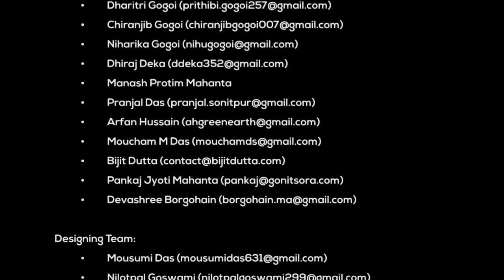Guwahati Diaries 2017 | Mission and Vision of Guwahati Diaries | Pranjit Neog | Xondhan.com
Guwahati Diaries 2017 | Mission and Vision

Organized by Xondhan.com , in association with Aakinchan Foundation

Place: Kanaklal Barua Auditorium
Event Date: 16th December, 2017

Event Coordinator: Nayan J Kalita, Rajashree Borgohain

Anchor: Pranjit Neog

Coordinator (Pre-Event Activities): Krishna Nayani Dutta

Treasurer: Deep Jyoti Deka

Editor, Souvenir: Bhaskarjyoti Bhattacharjya

Executive Members:
1. Arindam Bordoloi
2. Dharitri Gogoi
3. Chiranjib Gogoi
4. Niharika Gogoi
5. Dhiraj Deka
6. Manash Protim Mahanta
7. Pranjal Das
8. Arfan Hussain
9. Moucham M Das
10. Bijit Dutta
11. Pankaj Jyoti Mahanta
12. Devashree Borgohain

Designing Team:
1. Mousumi Das
2. Nilotpal Goswami
3. Rituparna Bora

Official Photographer:
1. Anubhav Deka
2. Kallol S Kashyap
3. Bhaskar Kalita
4. Nilotpal Kalita